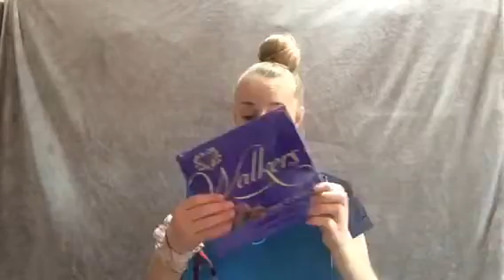WHAT I GOT FOR MY 15th BIRTHDAY!!!